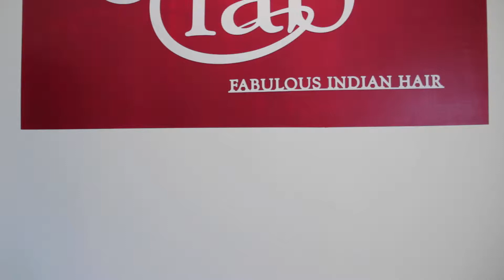Copy of FAB INDIAN HAIR INTRO 2014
THE 2014 INTRO TO FAB INDIAN HAIR - featuring the most renowned hair in the world.

Giving our Glam Fab a chance to immerse themselves in education of our product hair line.

We have double drawn, triple stitch, real virgin hair.  That has no shedding, no tangles, and free from all chemicals!

Get the Good hair not that hair that looks like damage ends!!
Elevate your hair with our product, which you are going to love!

Music is not owned and not copyright by FAB Indian Hair.  Music selection is Beyonce "Blow".